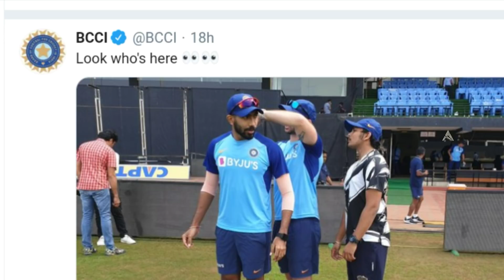India vs West Indies 2019 2nd ODI విశాఖలో బుమ్రా ప్రాక్టీస్ దద్దరిల్లింది